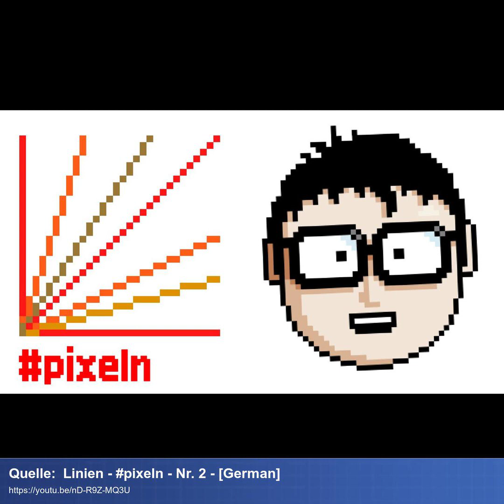56 - GameJam, Fachinformatik, Traditional (Pixel)Art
Sven hat bei unserem Gamejam gewonnen und das ist auch gar nicht so verwunderlich, da er viele Fähigkeiten in sich vereint: Art, Code & Game Design! Er kann programmieren und beendet bald seine Ausbildung zum Fachinformatiker. Er hat aber auch schon immer gezeichnet und daher einen starken artistischen Hintergrund. Als wäre das nicht genug, hat er auch noch ein starkes Game Design für seinen Jam-Beitrag "Red Running Hood" abgeliefert! Wir ergründen seine Anfänge im Programmieren, Zeichnen und sprechen ausführlich über traditionelle (Pixel)Kunst und was er als professioneller PixelArt Artist verdient.

Chapters:
00:00:00 Einsprecher (Schnitt-Aufwand)
00:01:26 Intro
00:01:33 Begrüßung
00:03:13 Sven stellt sich vor
00:08:47 BILD: Svens erste PixelArt auf Twitter
00:29:05 Svens Gamejam Projekt #1
00:35:40 BILD: Red Running Hood #1
00:38:17 BILD: Red Running Hood #2
00:38:26 ComCreatures
00:46:25 BILD: PixelArt Linien
00:47:09 GameJam Orga
00:48:04 BILD: GameJam Logo
00:50:56 Svens Gamejam Projekt #2
00:53:28 Professional Pixel Artist
01:01:44 Web Versionen
01:06:55 Traditional (Pixel)Art
01:26:56 BILD: Simons PixelArt
01:46:01 BILD: Diablo 2 Original vs Remake
01:48:57 Verabschiedung